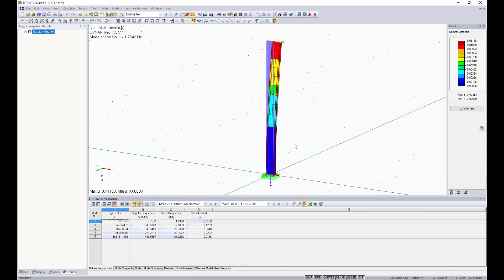[EN] [EN] FAQ 004447 | É possível considerar a teoria de segunda ordem em uma análise dinâmica no...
Pergunta:
Também é possível considerar a análise de segunda ordem numa análise dinâmica no RSTAB?

Resposta:
Existe um artigo técnico detalhado para considerar a análise de segunda ordem numa ordem dinâmica no RFEM (a ligação encontra-se no final desta FAQ). Este artigo descreve, sobretudo, a utilização do módulo adicional RF-DYNAM Pro-Equivalent Loads. Com este módulo adicional, a consideração no RSTAB não é possível.

No RSTAB, tem de utilizar o módulo adicional DYNAM Pro-Forced Vibrations para apresentar corretamente a análise de segunda ordem. Neste módulo adicional, os resultados são calculados completamente dentro do módulo adicional. Se os casos de carga fossem exportados primeiro, os esforços internos não poderiam ser calculados tendo em conta a matriz de rigidez modificada.